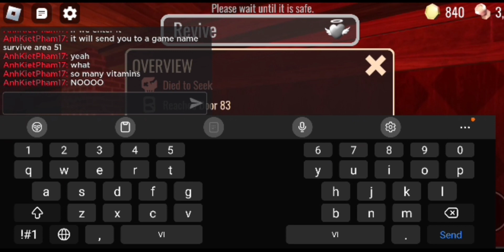DOORS Super Hard Mode | part 2 (end)